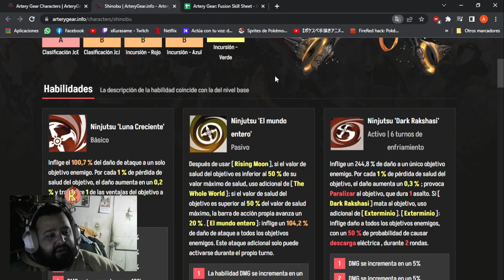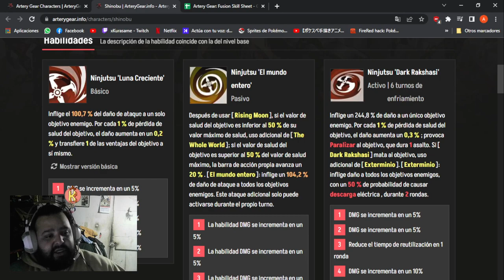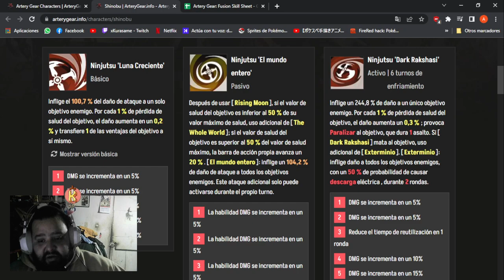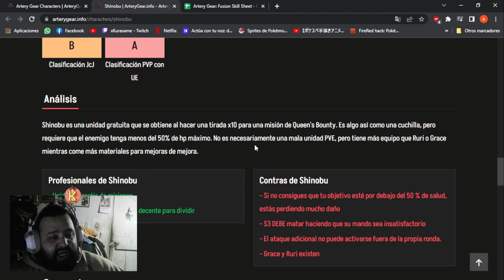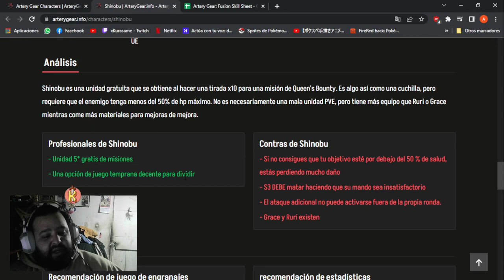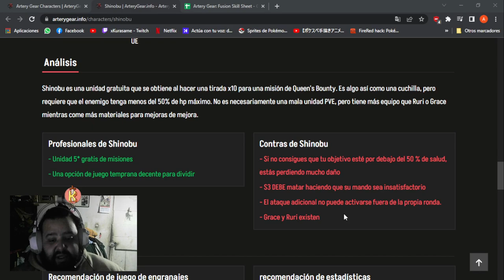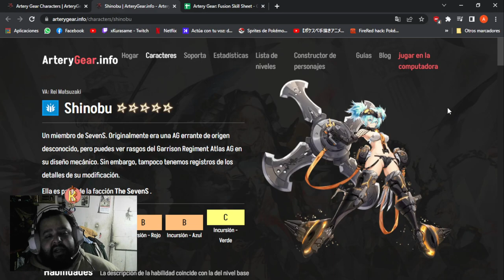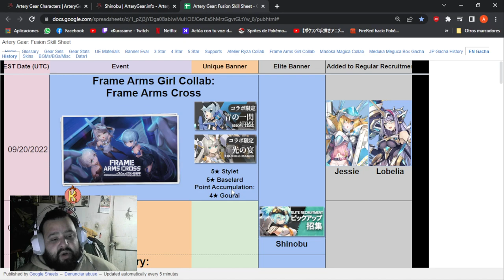Artery Gear:Fusion - REVIEW y ANALISIS de SHINOBU!